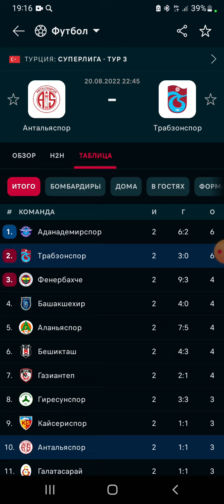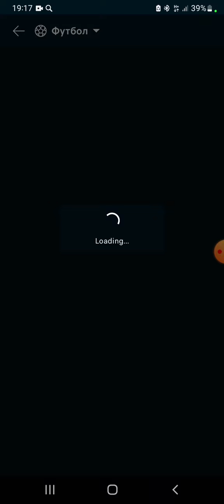Прогноз от болельщика на матч Чемпионата Турции между командами Антальяспор и Трабзоноспор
прогнозы на спорт футбол ставки на спорт обзор матча Чемпионата Турции по футболу Антальяспор - Трабзоноспор